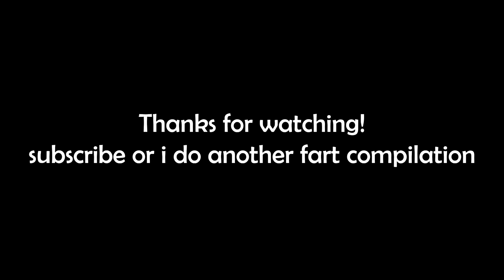No Context Sneaky Farts